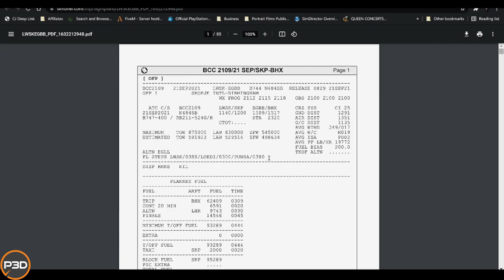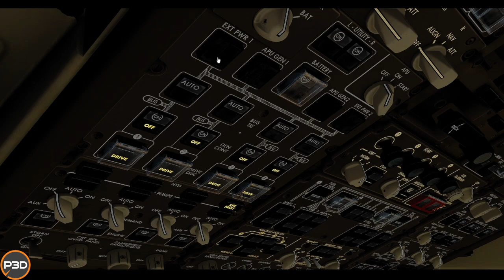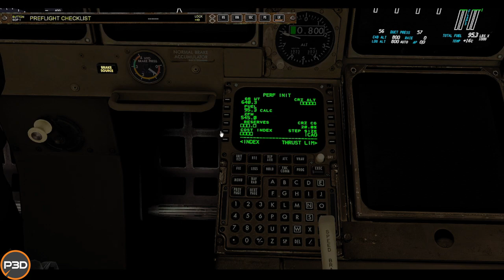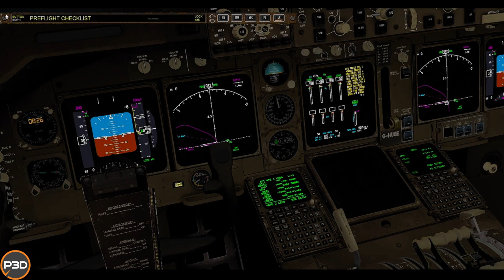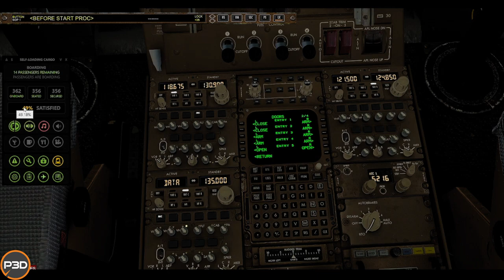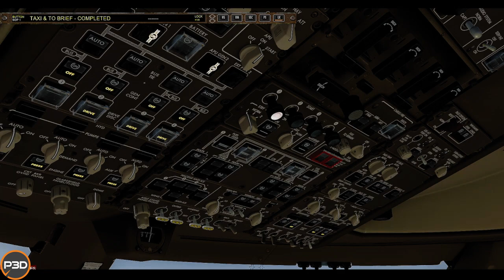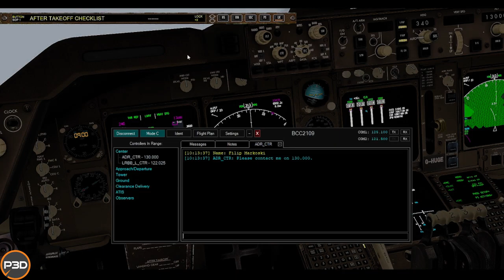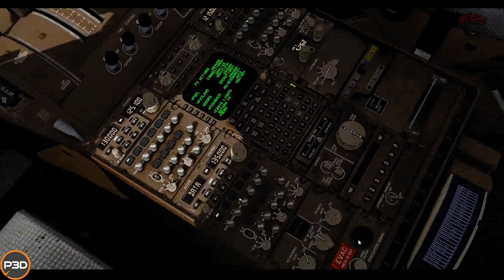P3DV5 | LWSK TakeOff | Boeing 747/800 | British Caledonian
Check out hpw to add the best Night Lighting System into P3D/FSX

FREE AIRPORTS FOR FLIGHTSIM!

UPLOAD SCHEDULE:

Mon/Tues: Flight Simulation Help or Flight Videos
Sunday: Fighting Fantasy twice a month

PLANS FOR THE FUTURE:
2021:
- Continue to grow the channel to 3K+ Subscriptions  - ACCOMPLISHED!
- 4tb SSD Drive replacement and 4tb SSD additition
 - Begin Building Beast PC - 1tb Hard Drive Ordered -  ACCOMPLISHED!
2022:
- Grow the channel to 5K+
- Build the Beast PC for Flight Simulation
2023:
- Grow the channel to 10K+
- Build Epic PC!
2024:
- Give Epic PC away!
2025:
- Grow channel to 100K+

My PC Hardware Specs:
Processor: Intel Core i7-7700 CPU @ 4.20GHz Boosted to 5.0Ghz
Installed Memory: Patriot Viper 1x 32GB DDR4 Core Speed 3200Ghz